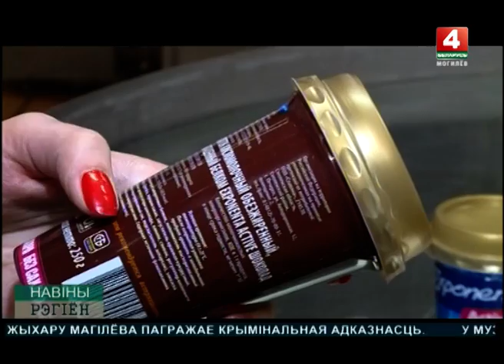Новости 15 03 Молочные Горки